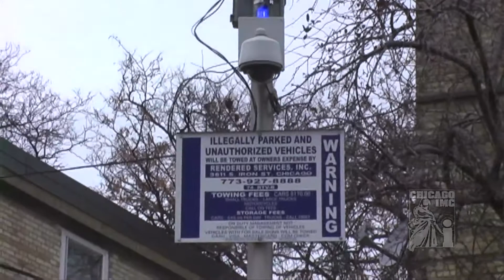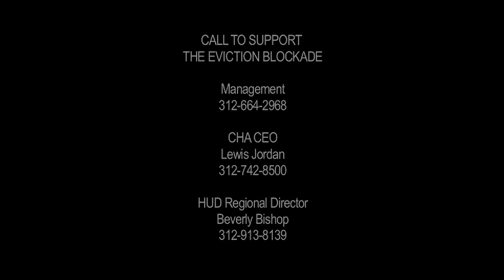Chicago AntiEviction Campaign in Cabrini Green